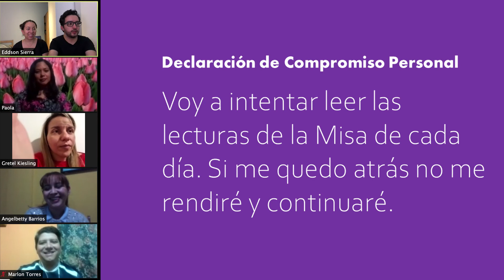¿HAS INTENTADO LEER LA BIBLIA Y NO HAS PODIDO? MIRA ESTO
¿Has intentado leer la Biblia y luego de varios pasajes te has dado cuenta que no es tan fácil? Acompáñanos en este nuevo programa "Al partir el pan" en el que estaremos comentando pasajes de las Sagradas Escrituras (las lecturas de la misa de cada semana) desde el corazón de la Iglesia.